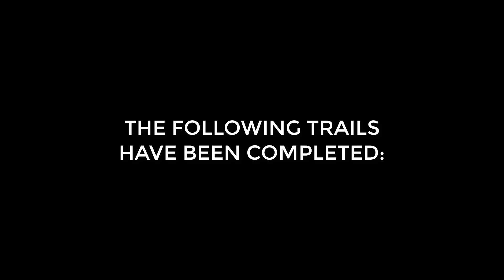Trail Project Update!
This is a quick update on our trail project to show the completed trails!